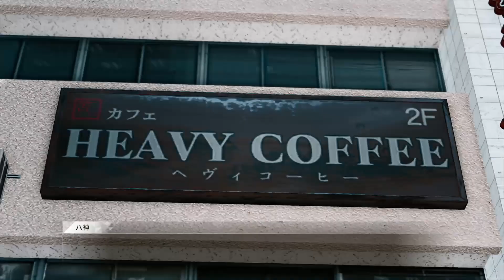【JUDGE EYES】結婚40年の浮気調査 #10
チャプター1で物語引き込みすぎて、チャプター2はサブ要素で溢れとるw
▼Twitter（動画投稿告知 / やりこみ報告 / 日常ツイート など）